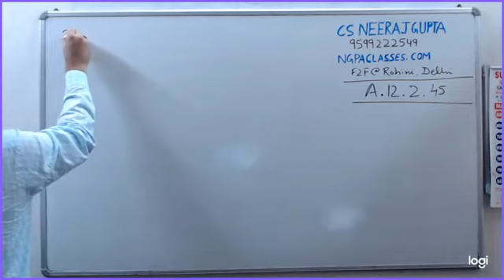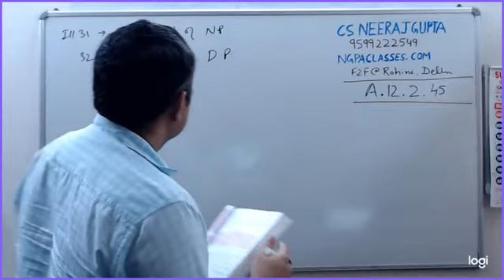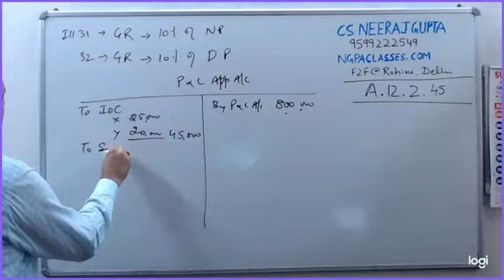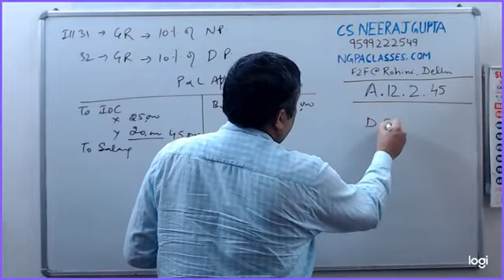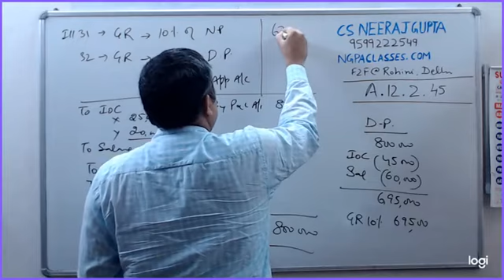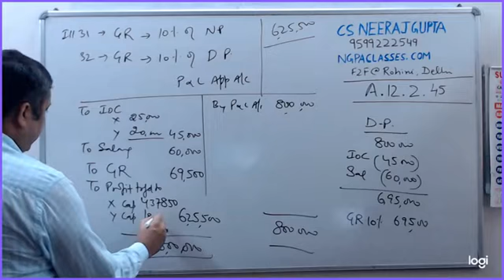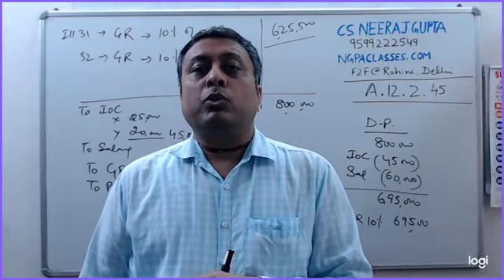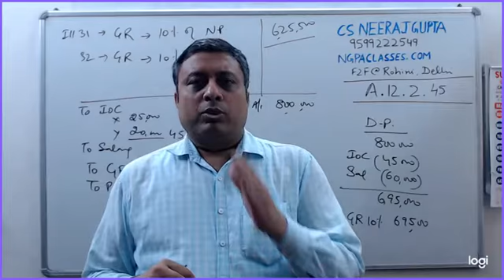Accounts 12.2.45 Illustration 32 - Partnership Fundamentals | CS Neeraj Gupta | F2F @ Rohini Delhi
Class 12 .
accounting for partnership
Introduction Meaning ,
concept and partnership
Chapter 2
Mr. Neeraj Gupta sir has an explanation in hindi to complete the Chapter in a very easy way.
The video gives the line by line explanation of the Chapter. It explains the chapter in Hindi and English both.
For face to face classes please visit NGPA Classes, C-7/188, Sector 7, Near Rohini East Metro Station, Rohini, Delhi 110085.